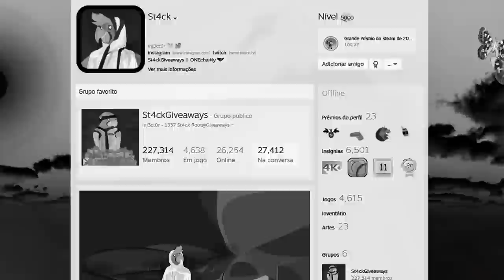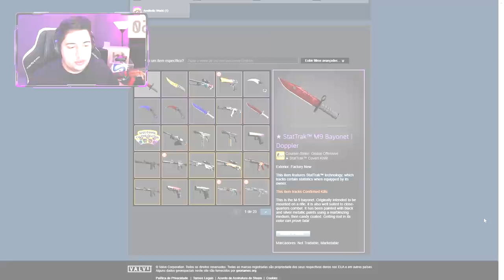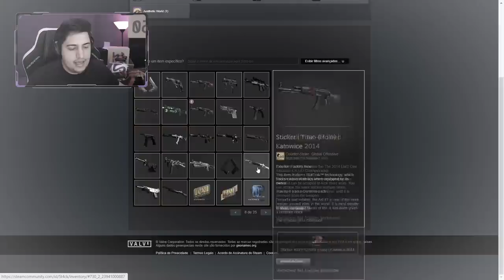ST4ck voltou ao CS:GO depois de 2 anos... (Sheik árabe bilionário de volta ao mercado)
O st4ck possui a steam com o maior nível do mundo e voltou ao CS:GO para humilhar hacker, globais, pratas e pro players com suas skins extremamente raras e caras